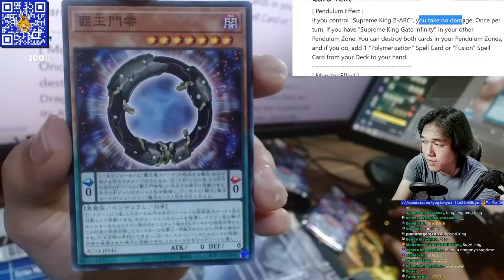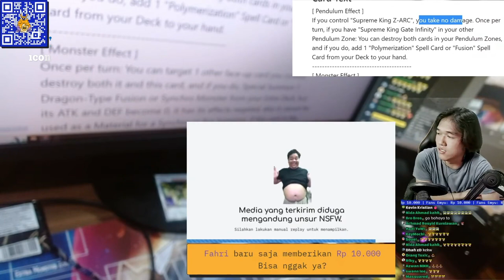Gema Show Clip: Jebakan Batmen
Sumber video dalam clip ini:
36:52